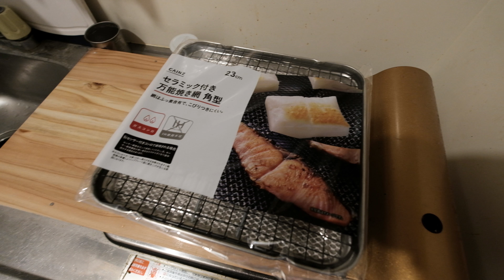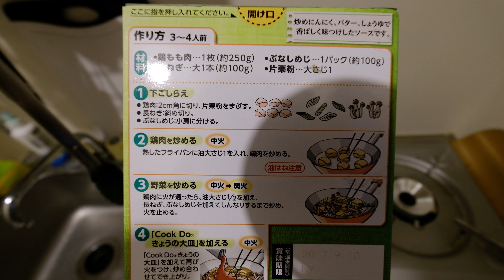自作PCの配線したりトースト焼いたりガリバタチキン作ったり #10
6/6のネタを今更動画にしました。
VLOGは鮮度が命ってことを肝に銘じ猛省しております

Camera X-T20
Lens 10-24mm
Film Simulation Classic Chrome
# 主な撮影機材
✩DJI OSMO Flexible MIC
✩2.5mm→3.5mm変換アダプター
✩Zhiyun Smooth-Q
✩DJI Mavic Pro
✩ZOOM H1/MB
✩SONY ECM-CS3